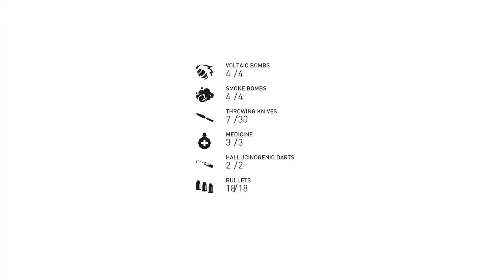Assassin's Creed Syndicate